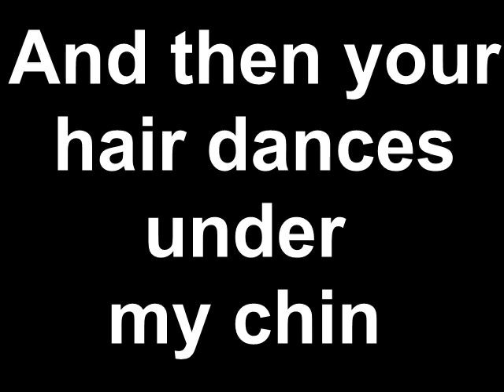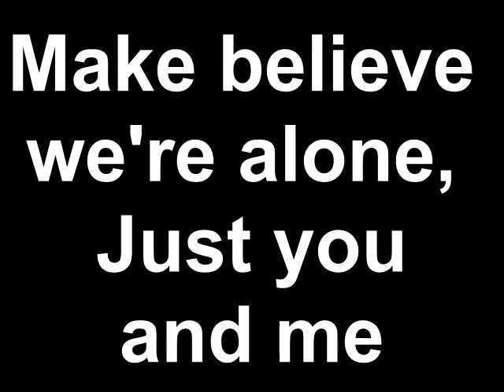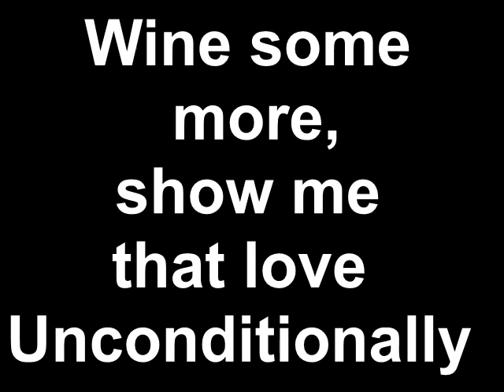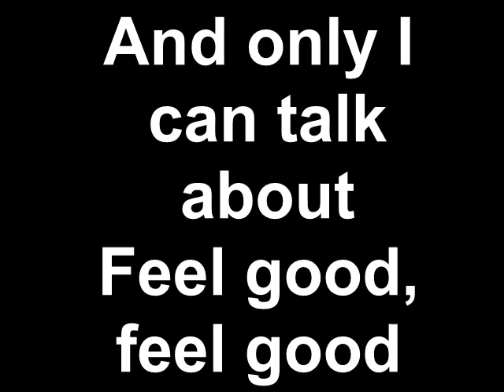Beres Hammond - I Feel Good (Lyrics)